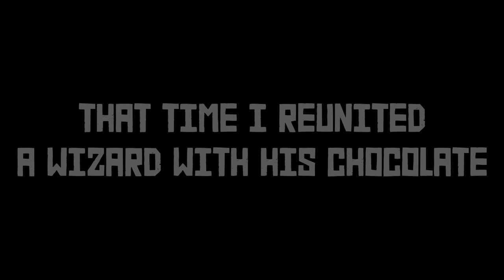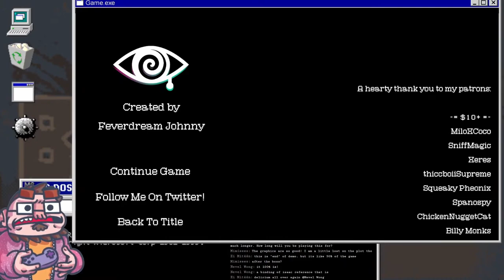Nowhere Mi - That Time I Reunited a Wizard With His Chocolate